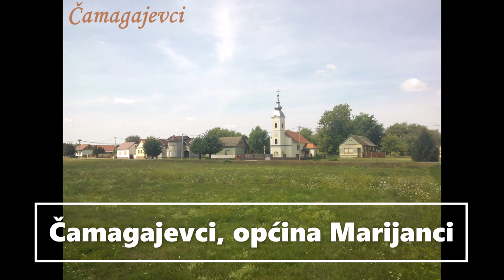Zapisi iz Hrvatske: Uskrs i uskrsni običaji/Easter and Easter traditions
Zapisi iz Hrvatske/Notes from Croatia

Autor/Author: Mihael Sučić

Automatski prijevod/Automatic translation: engleski, njemački, francuski, španjolski, portugalski, talijanski, mađarski, češki

Fotografija/Photography: Crkve u Slavoniji/Churches in Slavonia